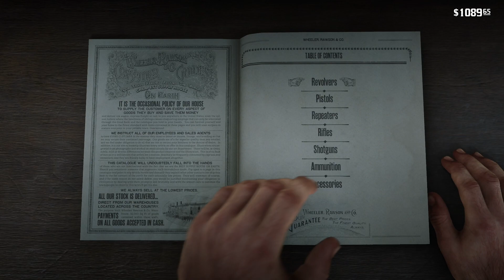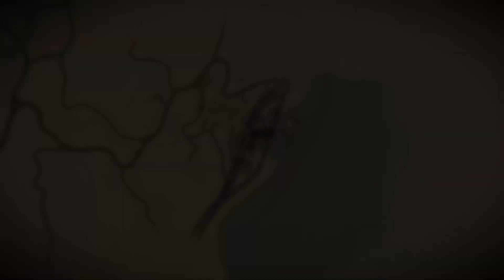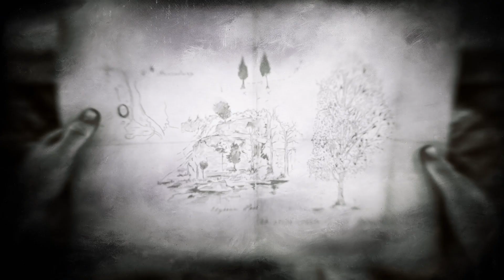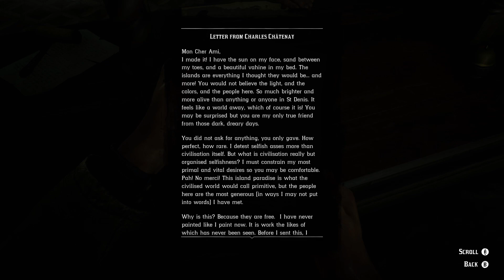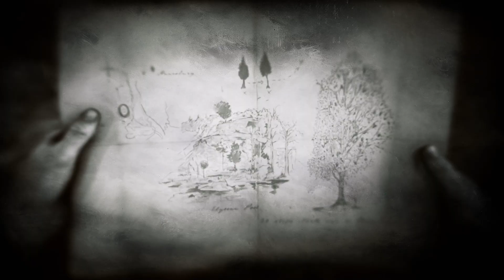Red Dead Redemption II: Episode 23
Virtual Ketchup is dedicated to chronicling all video games.